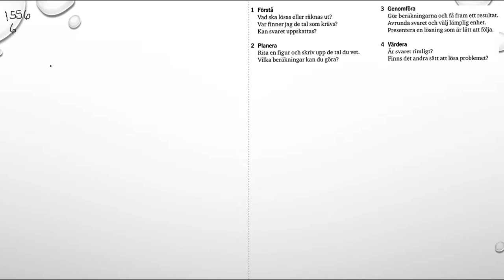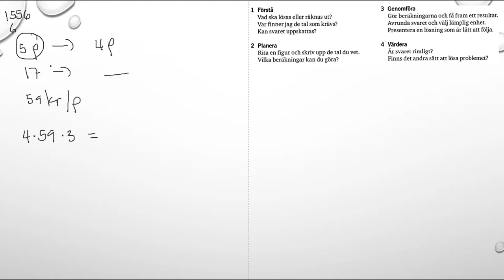Matematik 5000 Ma 1a röd Kapitel 1 En problemlösningsstrategi Problem för alla 1 - 6